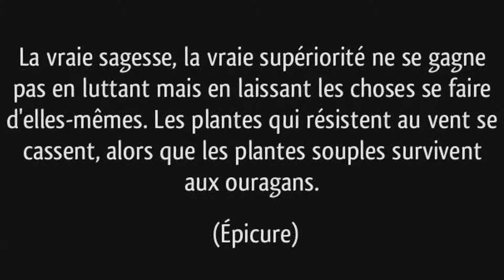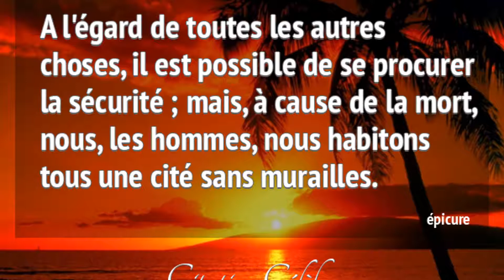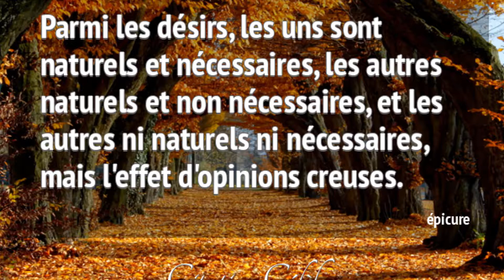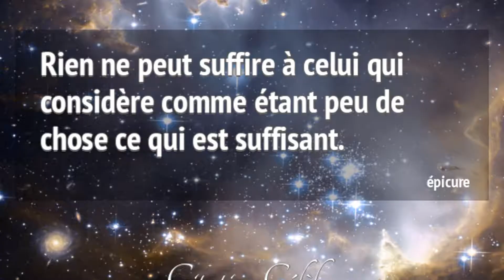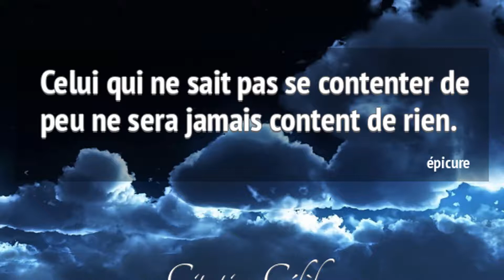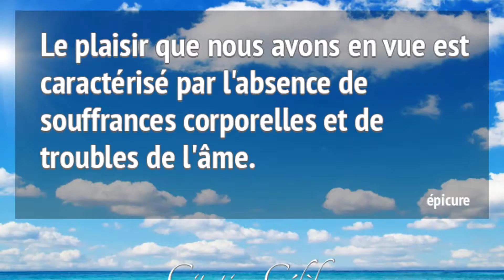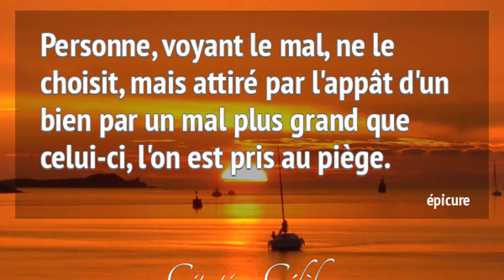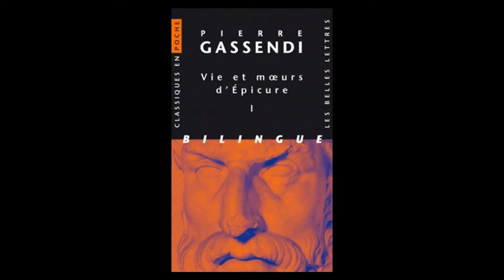Les citations d’Épicure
Naissance
Fin -342 ou début -341
Samos
Décès
-270
Athènes
Nationalité
Athènes (en)
École/tradition
Atomisme, fondateur de l'épicurisme, précurseur du matérialisme
Principaux intérêts
Épistémologie, physique, éthique, eudémonisme
Idées remarquables
Atome, vide, prénotion (ou prolepse), ataraxie, clinamen ou déclinaison des Atomes
Influencé par
Leucippe, Démocrite, Nausiphane, Aristote
A influencé
Lucrèce, Horace, Ovide, Marc Aurèle, Érasme, Montaigne, Gassendi, Rousseau, Voltaire, Hume, Bentham, Schelling, Mill, Marx, Nietzsche
Adjectifs dérivés
« Épicurien »
Père
Neocles
Mère
Chaerestrate